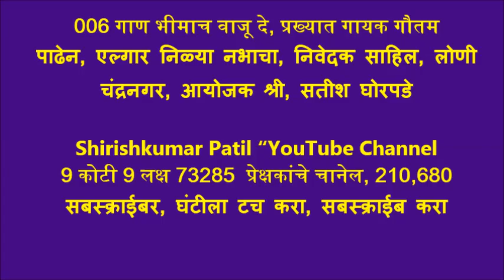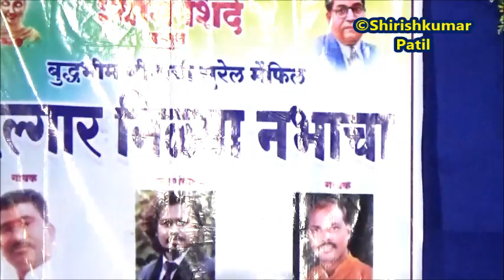006 गाणं भीमाचं वाजू दे, प्रख्यात गायक गौतम पाढेन, एल्गार निळ्या नभाचा, निवेदक साहिल, लोणी चंद्रनगर,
आयोजक सतीश घोरपडे व आदर्श भीम महिला मंडळ लोणी चंद्रनगर,
एल्गार निळ्या नभाचा, भीमगीते,धम्मगीते, स्वरांजली म्युझिकल, गायक गौतम पाढेन,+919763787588, निवेदक साहिल दरणे, ऑर्गन पवन कुमार बारस्कर, तबला सोहन पाढेन, ढोलकी आशिष बागळे, ऑक्टोप्याड भूषण शेळके,